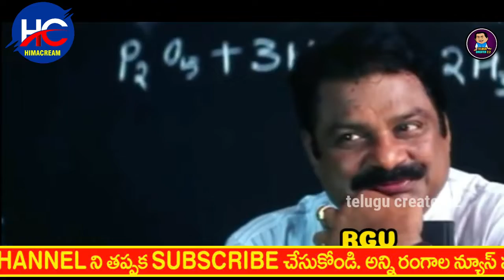ramgopal varma 10 punches funny troll